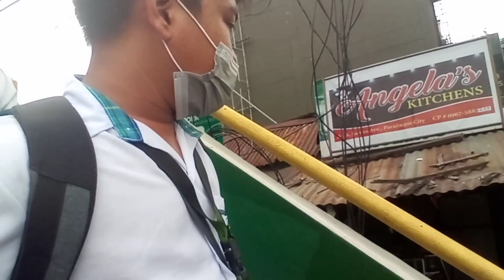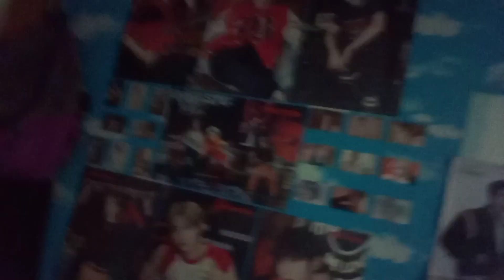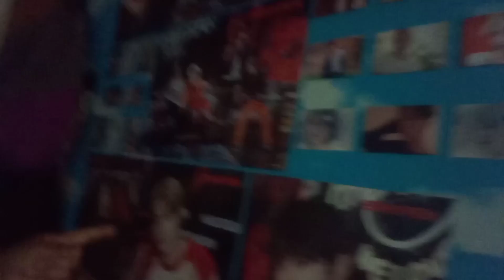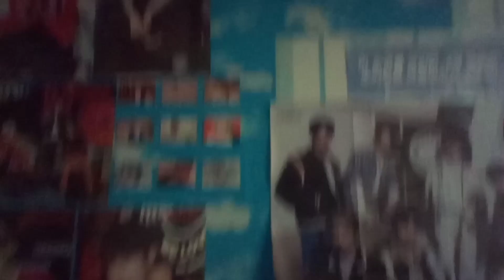1 Minute (January 16, 2023) Part 2/3